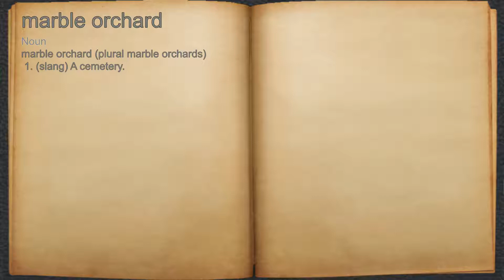What does marble orchard mean?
A spoken definition of marble orchard.

Intro Sound:
Typewriter - Tamskp